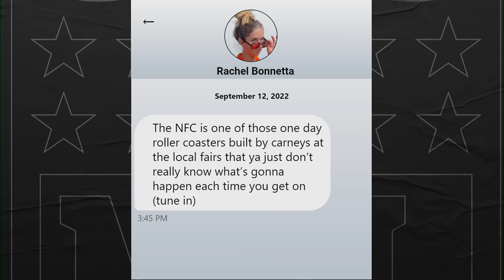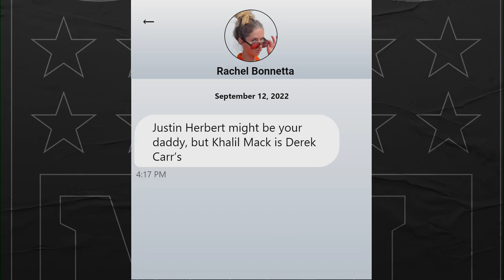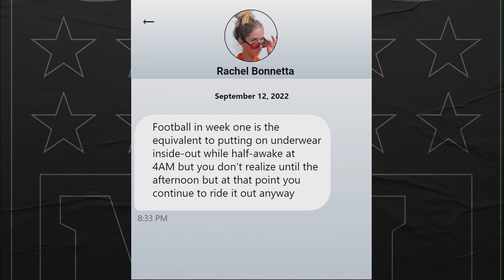Week 1 is in the books!! | Benched with Bonnetta Podcast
Rachel Bonnetta and company are back for a brand new episode of Benched with Bonnetta!
0:00 Start
6:07 Comedian and friend of the show Sarah Tiana joins to decide if we are overreacting to Week 1 storylines
16:33 Rachel opens her DMs for the return of Safe Spaces
23:42 Best and worst things we saw and heard over the weekend